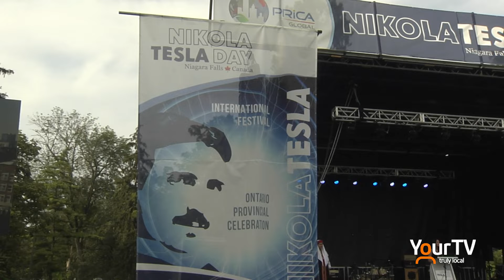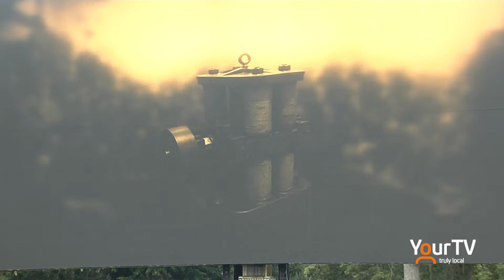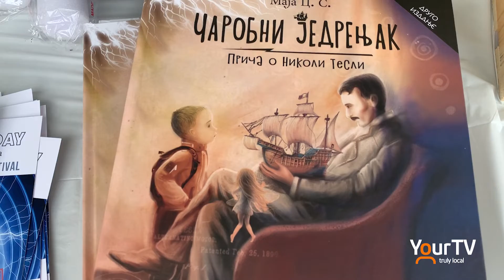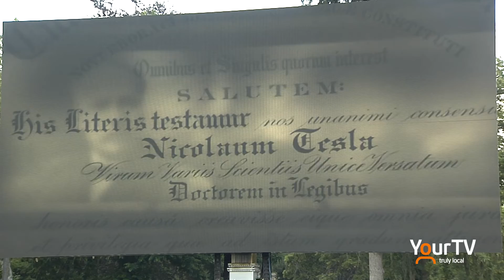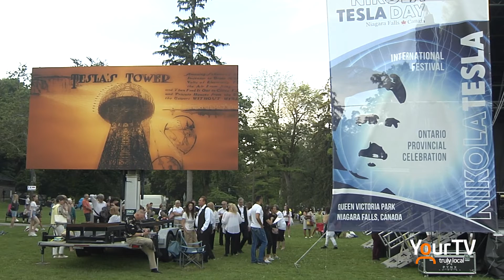The Nikola Tesla Day International Festival in Niagara Falls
The Nikola Tesla Day International Festival is an exciting and enlightening event that honours the extraordinary life and lasting contributions of one of the most brilliant scientific minds in history. To celebrate Tesla's legacy, a Festival was held last Sunday at Queen Victoria Park in Niagara Falls.